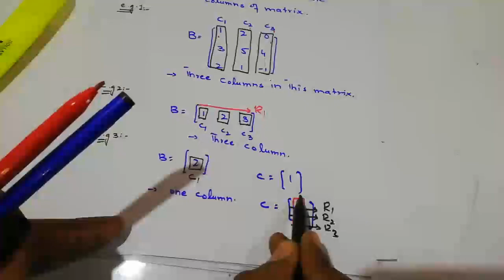ROWS & COLUMNS | Urdu & Hindi 9th Class | CH#1 | Matrices & Determinants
CONCEPTS OF ROWS & COLUMNS || 9th Class || Chapter # 1 || Matrices & Determination || URDU HINDI

🖥️CONCEPTS OF MATRICES🖥️
 CLICK ON LINK

👉Rows&COLUMNS👈
The row is an order in which people, objects or figures are placed alongside or in a straight line. A vertical division of facts, figures or any other details based on category,  is called column. Rows go across, i.e. from left to right. On the contrary,  Columns are arranged from up to down.